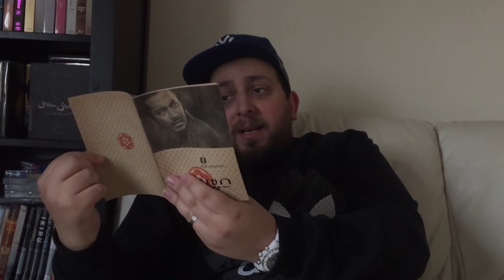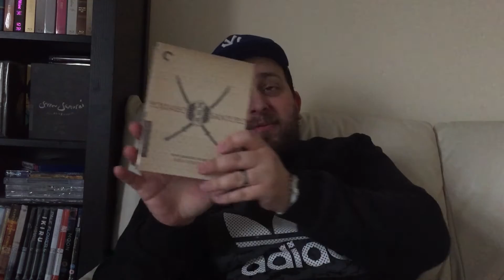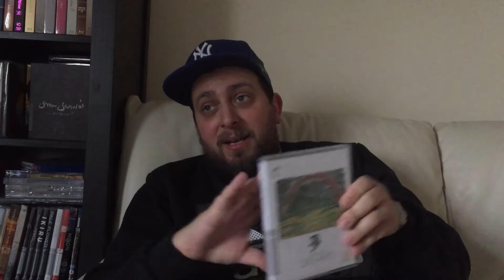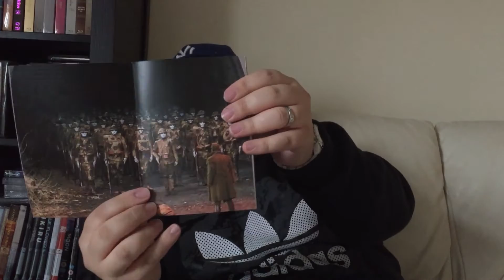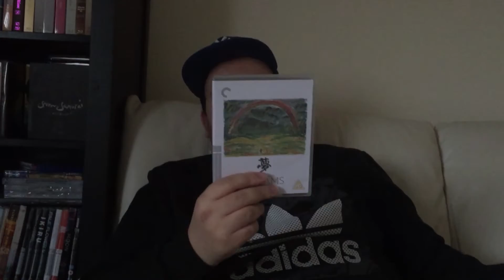Criterion Update - Yojimbo and more!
This week I have some Criterion releases from the great Akira Kurosawa!